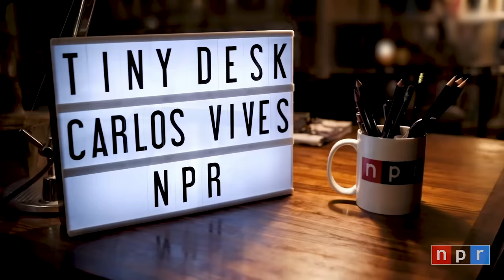Carlos Vives: Tiny Desk (Home) Concert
In celebration of National Hispanic Heritage Month, NPR Music presents four very special Tiny Desk Home Concerts recorded especially for this week.

Felix Contreras | October 14, 2020
Vocalist Carlos Vives kicks things off in high gear on this Tiny Desk (home) concert with his trademark sound: a celebration of the music from his beloved home country of Colombia, mixed with rock and other Latin music style.

Spirited champeta dance grooves from the country’s Pacific coast permeate his classic 1995 hit “Pa’ Mayte,” and if you look closely you’ll see two of his backup vocalists also playing traditional gaitas Colombianas (flutes). They are used to spectacular effect as a transition between the title cut of his new album Colombiana and “La Bicicleta” (originally recorded with his compatriot Shakira), a vallenato fueled by a bit of reggaeton.

Presenting Carlos Vives has special resonance this week as his latest album recently picked up six Latin Grammy nominations, including Album of the Year.

Felicidades, Carlitos! And oye, adding that NPR coffee mug to your desk? Nice touch!

SET LIST
"Pa' Mayte"
"Cumbiana"
"La Bicicleta"

MUSICIANS
Carlos Vives: vocals
Martin Velilla: drums
Guillermo Vadalá: bass
Andrés Leal: guitar
Mayte Montero: vocals, gaita
Tato Marenco: vocals, gaita
Guianko Gómez: vocals
Christian Camilo Peña: accordion, vocals

CREDITS
Video By: Michelle Jayme, Isabel Vásquez, Jorge Gonzalez Graupera, Antal Steinbach
Audio By: Andrés Leal, Martín Velilla, Daniel Cortés, Galerazamba Producciones, Sancho Gomez-Escolar
Producer: Felix Contreras
Audio Mastering Engineer: Josh Rogosin
Video Producer: Maia Stern
Associate Producer: Bobby Carter
Executive Producer: Lauren Onkey
Senior VP, Programming: Anya Grundmann